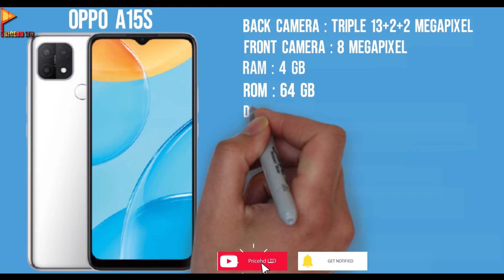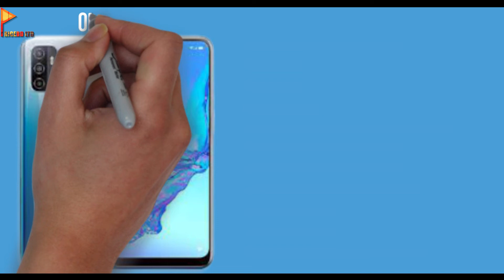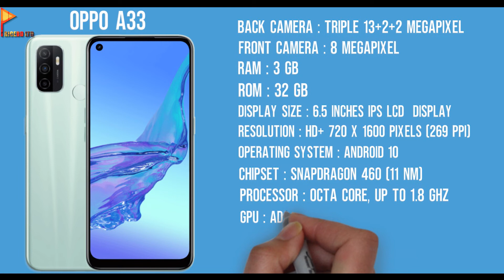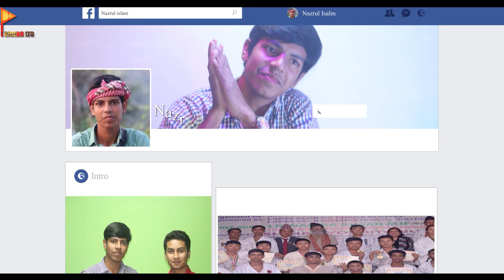Top 5 Best Oppo Mobile Under 20k Taka in Bangladesh 2021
Hello friends I'm sharing with you in this video the updated Top 5 Best Oppo Mobile Under 20k Taka in Bangladesh 2021
and in this video I am trying to inform you of all the discounts the  on  2021.

🎞 Channel Page 🎞

🎞My Follow us Others Social Media 🎞

10000 to Tk 20000 tk in Oppo Mobile Price 2021,
Oppo Mobile Price Range From Tk 10000 to Tk 20000 in Bangladesh,
Best Oppo Mobile phone up to 10000 to Tk 20000 tk,
Oppo mobile buying guide trips,
smartphone Buying trips,
Top 5 oppo Smartphones under 20k Taka,
10000 taka oppo best phone 2021 bangladesh,
১০ থেকে ২০ হাজার এর মধ্যে অপো সেরা ৫টি স্মার্টফোন,
Oppo Mobile,